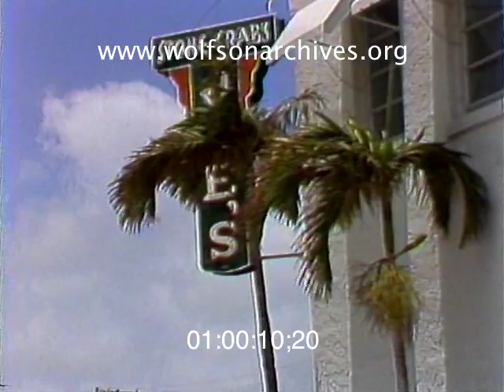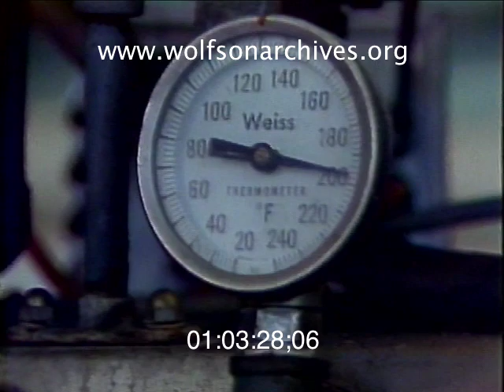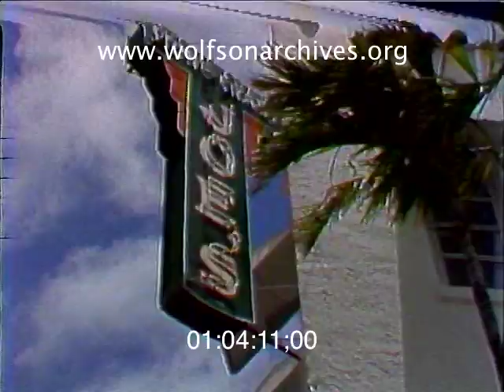Not On The Menu Cracks Joe's Stone Crab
1979: Quite the Season Opener!

WTVJ's Bob Mayer opened the 1979 season of his popular investigative series "Not On The Menu" by taking on a heavyweight: Joe's Stone Crab on Miami Beach.

Forty years ago Joe's wasn't quite the icon it is now, although it was extremely popular and was a selling point in Greater Miami's tourism publicity campaigns.

Following health inspectors Charlie Alexander and Ed Maltzman through the restaurant's kitchen, Mayer reports an initial mixed bag: Clean pots and pans, clean freezer, clean bar; nasty ice cream freezer, filthy fridge and dirty plates. Yick!

A few days after the health inspectors and Mayer followed up on the initial inspection and found everything in tip-top shape.

This clip is derived from news video in the WTVJ Collection. Accession number 175-13 and 175-31; airdates May 9 & 11, 1979.